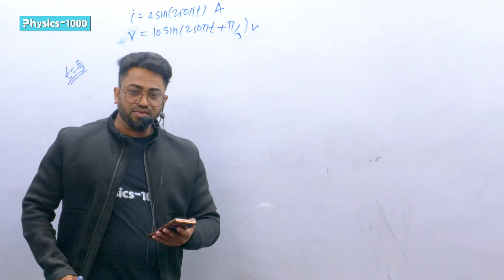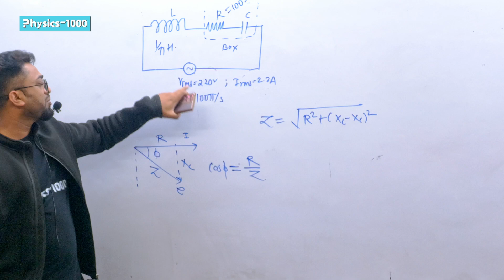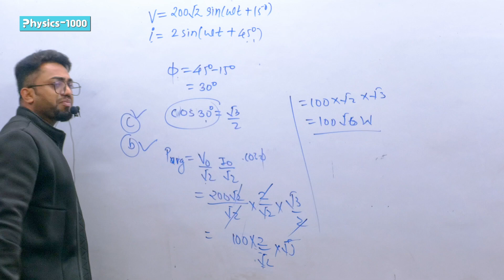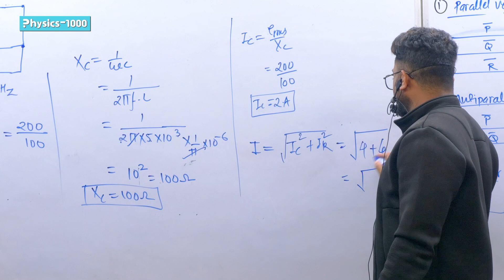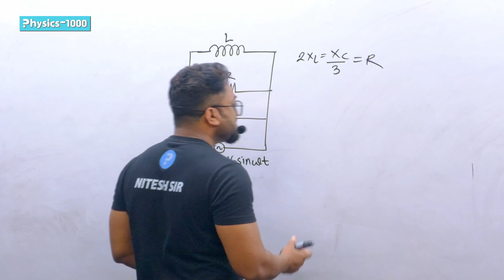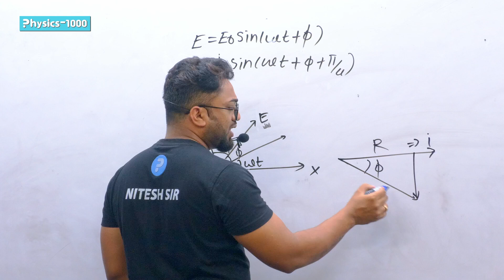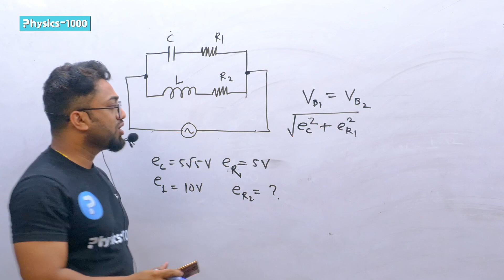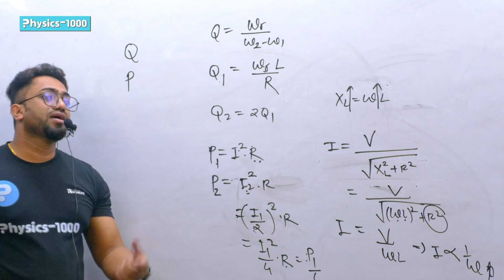ALTERNATING CURRENT |LECTURE - 10| MOST IMPORTANT QUESTIONS ON AC - CIRCUITS| PHYSICS1000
ALTERNATING CURRENT |LECTURE - 10| MOST IMPORTANT QUESTIONS  ON AC - CIRCUITS| PHYSICS1000 BY NITESH SIR

in this ongoing YouTube classroom lecture series Nitesh Sir will teach you the all concepts of ALTERNATING CURRENT in details with very good numerical. All the problems in this series will have taken just for concept building for 12th board/NEET/JEE/OTHER ENTRANCE EXAMINATION

Nitesh Sir having a 8 years of experience and use different methodology to elaborate the physic's concept. he is self motivated and enthusiastic personality.

in this classroom series we will the important topics
1. What is an alternating current? Write an expression
for its instantaneous value.
2. What is the frequency of direct current ?
3. Define the mean value of an alternating current.
4. Define the root mean square value of an alternating current.
5. What is the relation between peak value and the root mean square value of an alternating emf ?
6. The instantaneous current from an a.c. source is I=5sin 314 t. What is the rms value of the current? Write the values of peak voltage and frequency of the source.
7. The divisions marked on the scale of an a.c. ammeter are not equally spaced. Why ?
8. What is form-factor ?
9. Define inductive reactance. Give its SI unit.
10. Define capacitive reactance. Give its SI unit.
11. How does the capacitive reactance depend on frequency of a.c. ?
12. What is the SI unit of 1/ wC?
13. How does inductive reactance depend on frequency
of a.c. ?
14. What is the reactance of a capacitor of capacitance C at f hertz ?
15. What is the phase relationship between current and voltage in an inductor ?
16. What is phase relationship between current and emf in an a.c. circuit containing a capacitor only
17. What is the phase difference between the voltage across L and Cin a series LCR-circuit connected to an a.c. source ?
18. Give the phase difference between the applied a.c. voltage and the current in an LCR circuit at resonance.
19. What is the capacitive reactance of a capacitor used in a circuit having d.c. emf ? Give reason.
20. What is impedance ?
21. When does a series LCR-circuit have minimum impedance ?
22. What is meant by admittance of an a.C. circuit ?
23. Define power factor.
24. What are the maximum and minimum values of power factor of a.c. circuit ?
25. For an ideal inductor, connected across a sinusoidal ac voltage source, state which one of the following quantity is zero : (i) Instantaneous power (ii) Average
power over full cycle of the ac voltage source.
26. What is the power factor of an LCR series circuit at resonance?
27. What is wattless current ?
28. A series LCR-circuit is connected to an a.c. source.
In which of its part power dissipation occurs-L, C or R?
29. Define 'quality factor of resonance in series LCR
circuit. What is its SI unit ?
30. What is the significance of the Q-factor in an a.c. circuit ?
31. Give the expression for power factor in an LR-circuit in terms of the resistance
inductive reactance X.-ISSER 2023
-ISSER 2024
-NEST 2023
-NEST 2024
-MAHARASHTRA MHT-CET TOPIC ALSO COVER
-11th Maharashtra state board
-12th Maharashtra state board
Thank you Very much.
reagards,
Nitesh Sir
physics1000